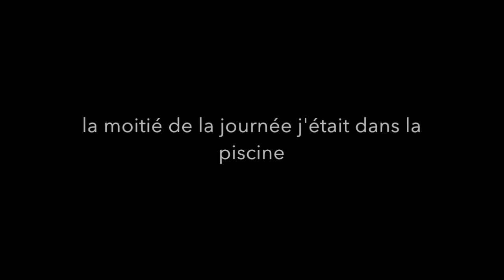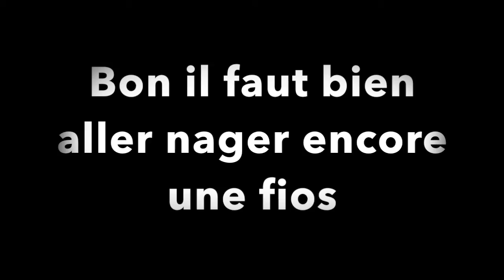vacances en curaçao#2